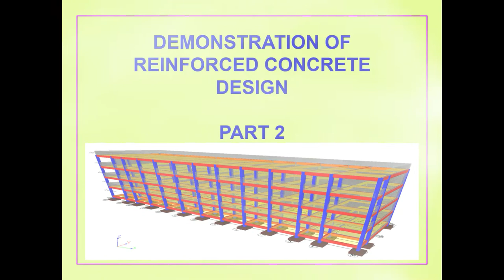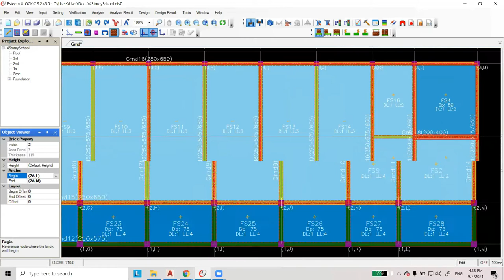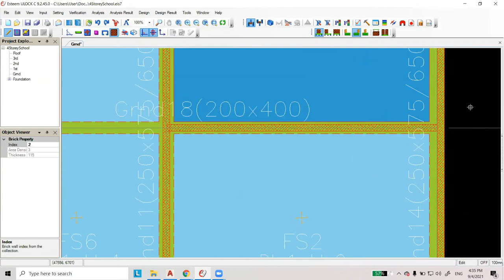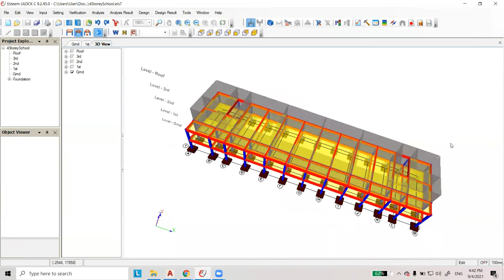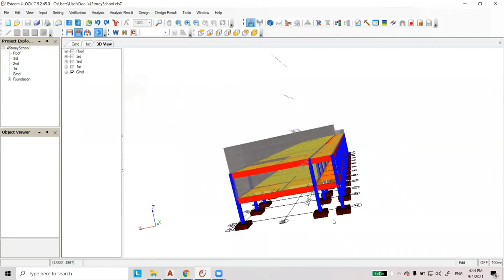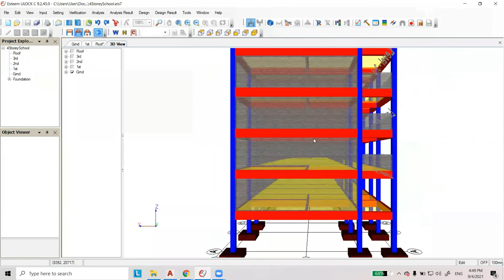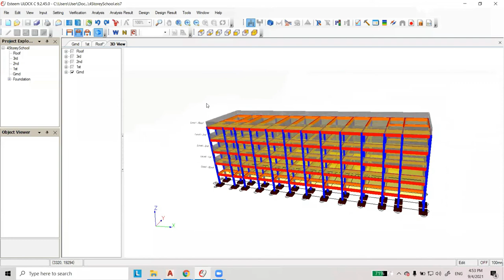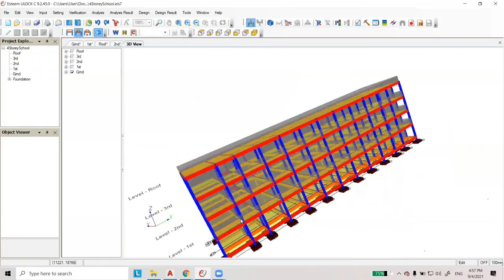Demonstration of RC Design Part 2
A simple demonstration on how to conduct reinforced concrete design for 4 storey school building using computer software Part 2